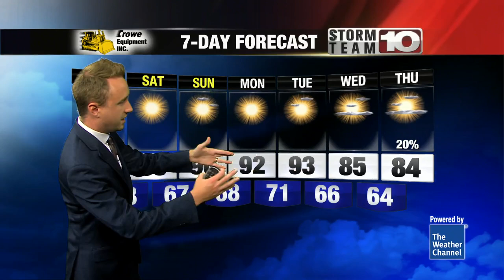Spotty showers this afternoon with sunlight!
Watch for scattered rain this afternoon before a calmer, warmer weekend.